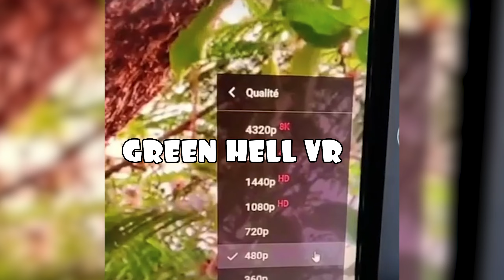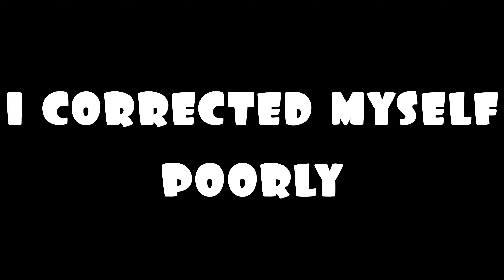THIS GAME WILL BECOME GREAT | GREEN HELL VR (DEMO)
Despite the hardships that the Demo gives you, if you're looking towards the future... it's a bright one.

Want to support me further? Try Pateron!